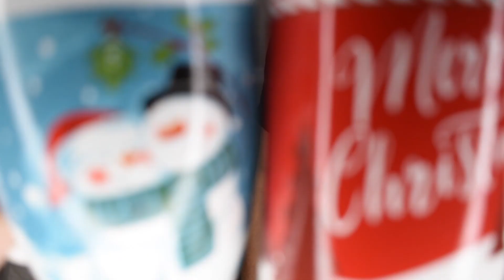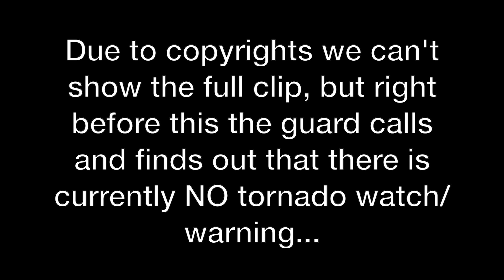METEOROLOGISTS REACT to "ATOMIC TWISTER"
Tornadoes, nuclear power plants, and no Meteorologists? What could possibly go wrong with this weather movie?